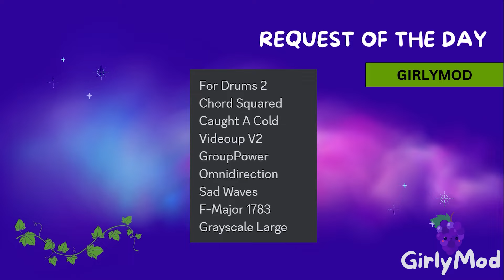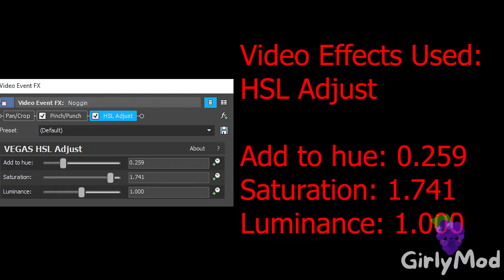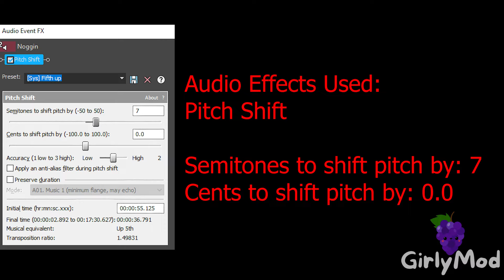Noggin Intro Logo Effects | Preview 2 Big Betrayal Effects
For Drums 2
Chord Squared
Caught A Cold
Videoup V2
GroupPower
Omnidirection
Sad Waves
F-Major 1783
Grayscale Large

Timeline:
0:00 - Intro
0:04 - List of Effects Used
0:07 - Normal
0:52 - FAST!
1:17 - REVERSE
2:07 - How To Make For Drums 2
2:32 - How To Make Chord Squared
3:02 - How To Make Caught A Cold
3:27 - Commentary